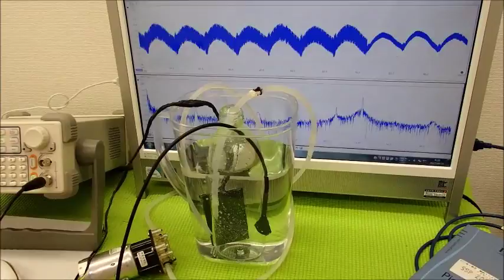超音波の音圧測定解析システム ultrasonic-labo